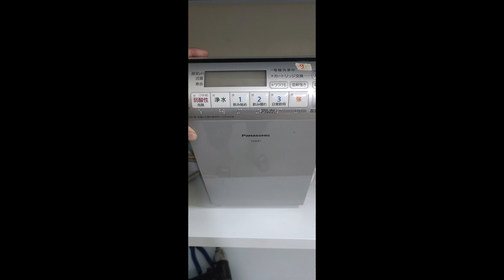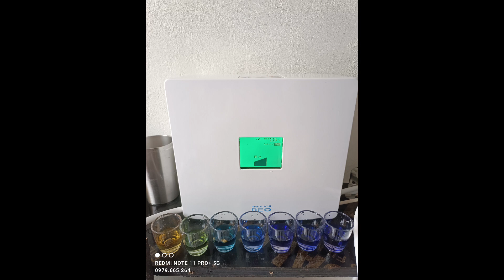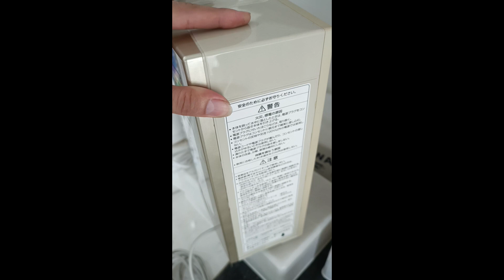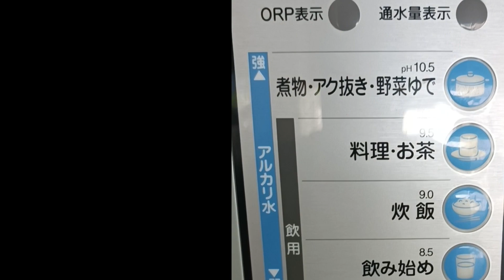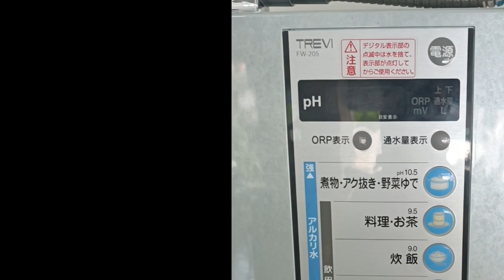Máy lọc ion kiềm các loại Giá từ 6t đến 15t.Lh 0979.665.264